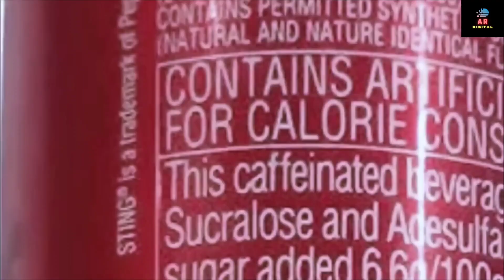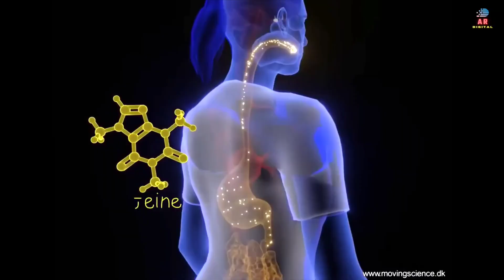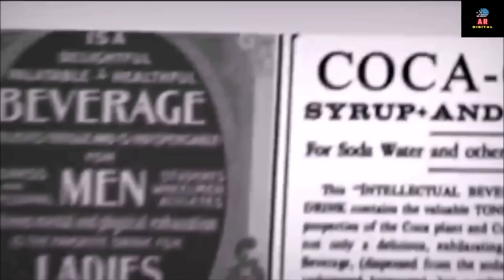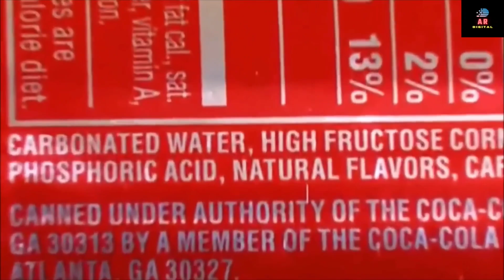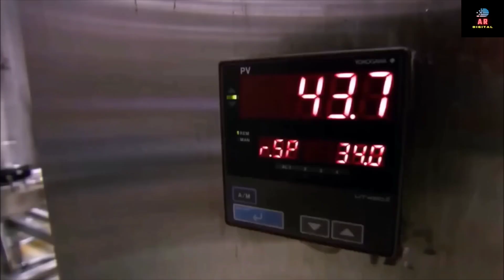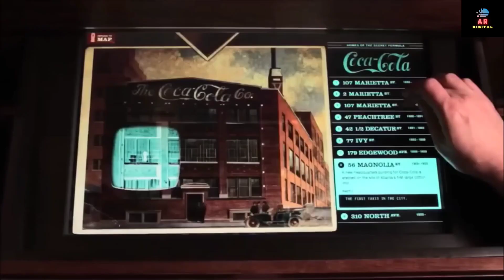sting energy drink ingredients|| hindi/urdu